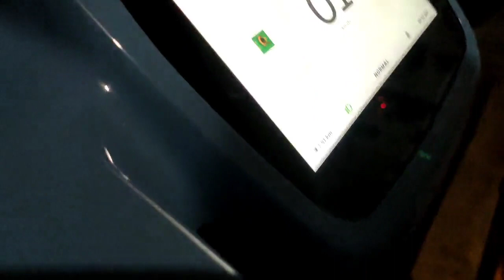OLA s1 | MOve OS3 Sound Samples - OMG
Ola electric scooter S1  Move OS 3  update 🛵⚡.check out the video for more information ⚡⚡⚡Ola electric scooter S1  Delivery update 🛵⚡.check out the video for more information ⚡⚡⚡🛵

The electric scooter launched in two variants – the Ola S1 which will be available in five colors and the Ola S1 Pro, a more powerful variant that will be available in 10 colors. These include Red, Sky Blue, Yellow, Silver, Gold, Pink, Black, Navy Blue, Grey and White. The two models will be available for purchase this September and deliveries are set to begin in October.